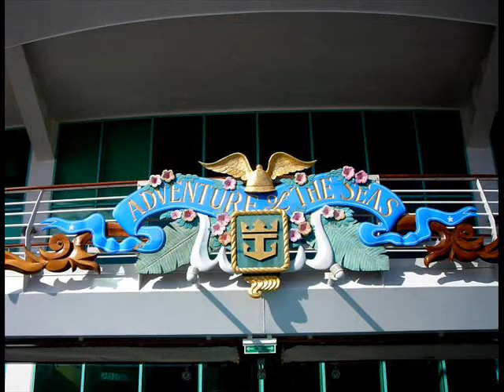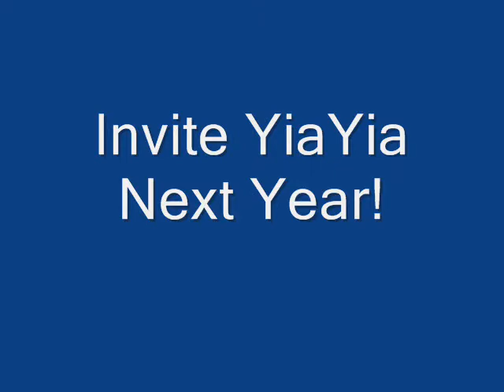YiaYia "Be Happy" Cruise 2005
YiaYia and Douville's Cruise the Open Seas